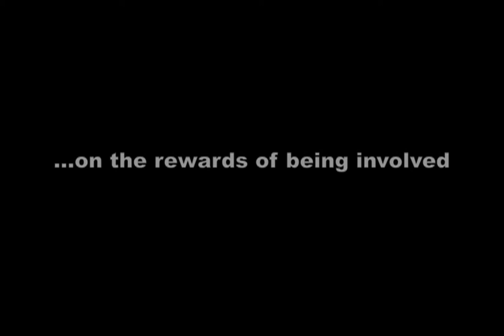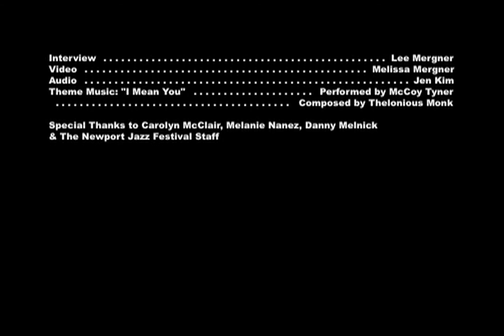Natixis CEO John Hailer on the Newport Jazz Festival